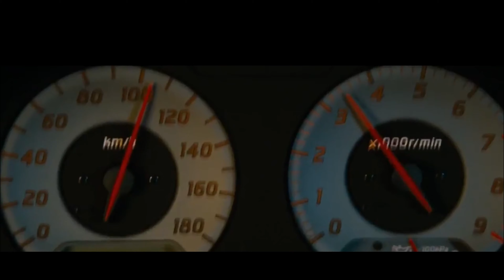Fast And Furios Edit For Brother Special Edition 100 Aboneye Özel Edit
Selam dostlar bugün buraya kadar benimle birlikte geldiğiniz için çok teşekür ederim.Hem abime hem de size özel olarak yaptığım bu edit karşınızda.